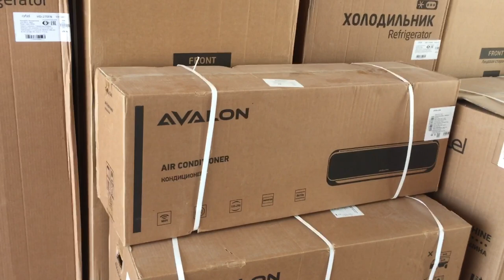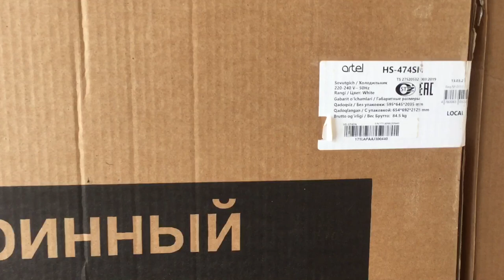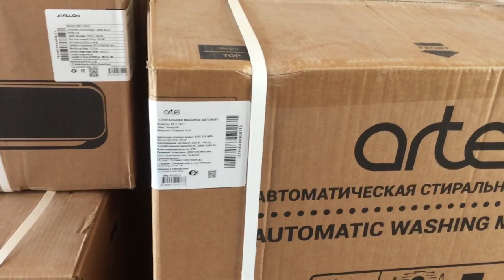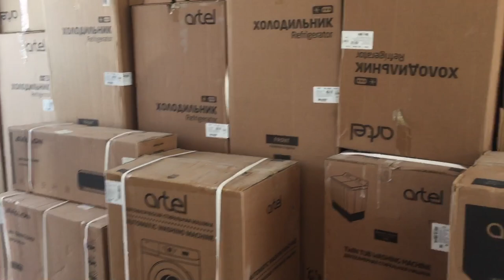Bulung’ur Tumanida Kondisioner,Xoladilnik,Stiralniy Mashina Narxlari (ARTEL,AVALON)